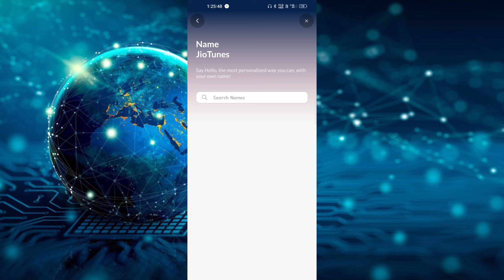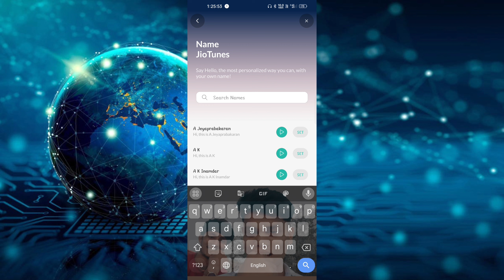Apne naam ki caller tune kaise lagaye / How to Set My Name Caller Tune in Jio | jio sim caller tune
Yes Guys!! jio me apne naam ki caller tune kaise lagaye,apne naam ka jio tune kaise set kare,jio main apne naam ka hello tune kaise set kare,name jio caller tune,album name jio caller tune, jio tune kaise set kare,jio me apne naam ki caller tune kaise lagaye,jio me caller tune kaise set kare,naam ki caller tune kaise lagaye Insabhi sawalo ke liye is video ko last tak dekhte rahiye.

Aaj main aap sabhi ko bataunga ki aap apne naam ka jio tune kaise set kare jo call lagate samay Caller tune hoti gai wo aap jio main apne naam ka hello tune kaise set kare aaj main aapko 2 method se bataunga ki apne naam ka jio tune kaise set kare in Hindi.

Hello dosto kaise hai aap loag video me hum loag sikhenge ki apne naam ki tune kaise set kare ishi ke baare me sikhenge ki jio ke number pe tune kaise set kare.

how to set caller tune on jio number

jio name tune kaise lagaye

jio name tune set jio name tunes

jio name tune activation

jio name caller tune telgu

jio ke number pe tune set kare how to set tune on jio number

Apne naam ki caller tune kaise lagaye | Set name tune on jio number in one click